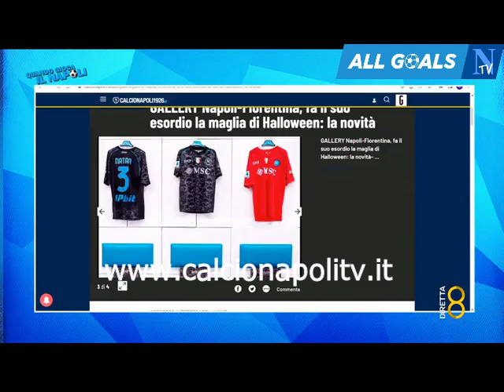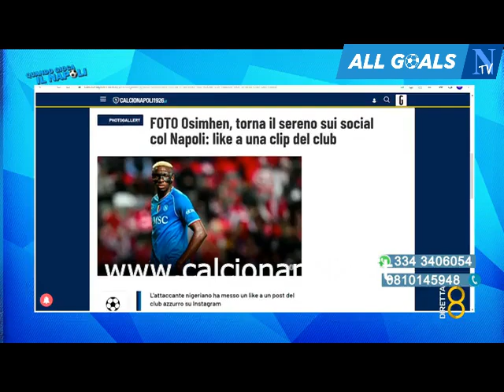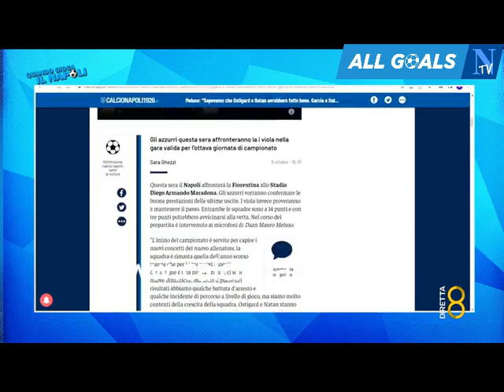Napoli-Fiorentina 1-3 8/10/23 pre-partita Quando gioca il Napoli